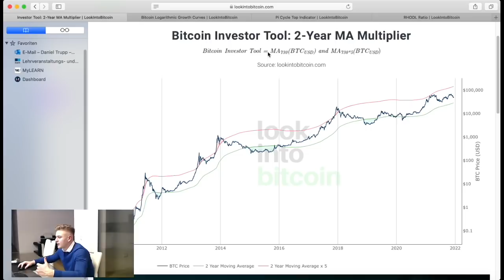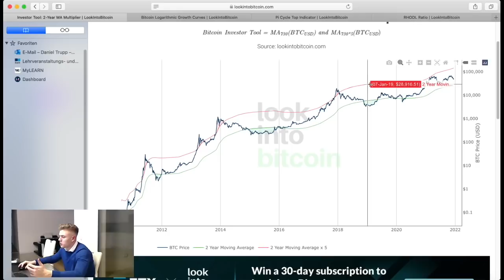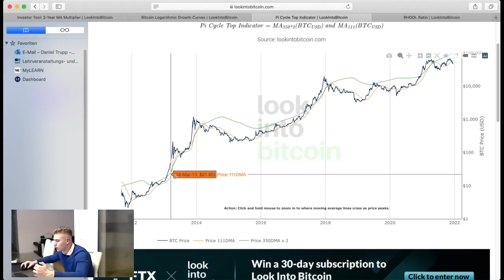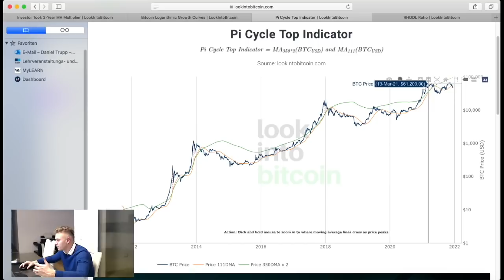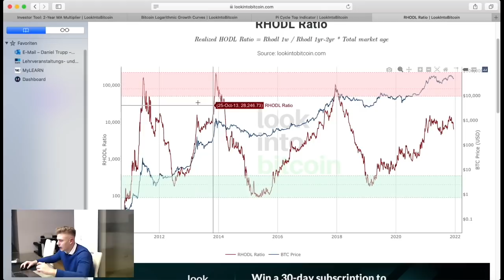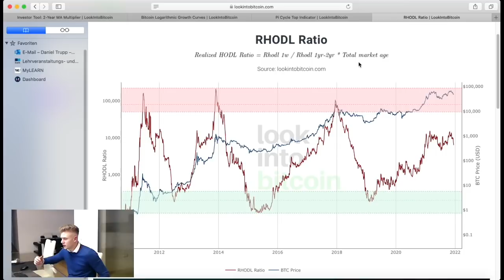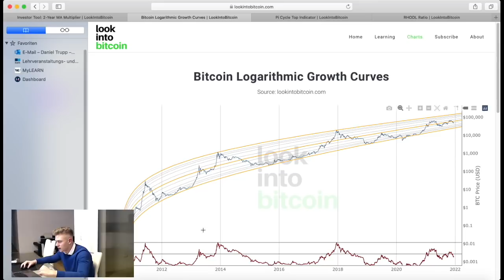Haben wir das TOP bereits gesehen? | Was JETZT!? | Kryptowährung News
Kryptowährung und Krypto News auf Deutsch im Jahre 2021 ! Egal ob Blockchain | Bitcoin BTC | Ethereum ETH | Cardano ADA | Ripple XRP | VeChain VET | Polkadot DOT | Binance Coin BNB | IOTA | EOS | CRYPTO.COM | TRAVALA.com AVA und viele weitere | alles rund um das Thema Kryptowährung und News zu Neuerungen im Bereich Crypto Currency oder Finanz Talks bei denen ich diverse Krypto Youtuber einlade und Ihnen eure Fragen stelle. Viele möchten Geld im Internet verdienen, scheitern aber oft da einige einfach keine fundamentalen Videos zum Thema Finanzen,Kryptowährung,Aktien,Immobilien oder einfach generell um finanziell unabhängig zu werden. Deshalb supportet gerne mit einem kostenlosen Abo & schaut gerne auf meinem Insta vorbei.

⬇️ sicher dir JETZT mit meinem Link TradingView Pro &  ⬇️
           deine Krypto Steuerberichte komplett umsonst !

Werde Mitglied bei mir auf dem Kanal um dich mit speziellen Logos von der Masse abzusetzen :
Das Beste Hardware Wallet für Kryptos * ✅

Bei allen * gekennzeichneten Produkten, geht eine kleine Provision an mich ,der Preis bleibt für euch aber der selbe. (oftmals sogar noch günstiger, da ich meistens was gutes ausgehandelt bekomme für euch! )

Welche Kryptowährung ist gut im Jahr 2021?
Du willst Kryptowährung Coins mit Potenzial und gutem Background?
Du willst wissen wie man Kryptowährung kauft?
Was ist Kryptowährung und was steckt dahinter?
Crypto Wallet, wie benutze ich es?
Kann man mit Kryptowährung Geld verdienen?
Bitcoin kaufen und verkaufen?
Bitcoin Erklärung ?!
Kryptowährung Mining!
Welche Börse eignet sich für Kryptowährungen?
Interessiert dich Krypto Staking und passives Geld verdienen im Internet mit Kryptowährung?
finanzielle Freiheit
Wie werde ich im Internet reich oder wohlhabend?
Kryptowährung & Aktien
Diversifikation Vermögensaufbau
Krypto Day Trading
Millionär durch Krypto Investment

Viel Spaß auf meinem Krypto Youtube Kanal, auf dem du regelmäßig mit den besten News versorgt wirst. Des weiteren gibt es Videos, bei denen ich meine Meinung über die aktuelle Markt Situation mit euch teile, damit ihr immer auf den neusten Stand bleibt . Zusätzlich gibt es hier ein Format, bei dem ich KRYPTO Portfolios erstelle, an denen ich persönlich großes Interesse habe. Vorschläge könnt ihr mir auch gerne in die Kommentare schreiben, um mich stetig zu verbessern.

PS: DO YOUR OWN RESEARCH : macht euch immer selbst schlau zu diversen Krypto & Aktien Projekten, da jeder eine andere Vorstellung von seiner finanziell unabhängigen Zukunft hat. Ich bin jedenfalls ein riesen Krypto Fan & freue mich über feedback in den Kommentaren.